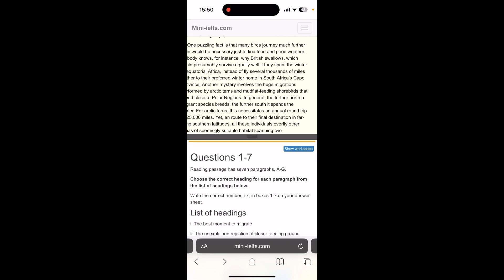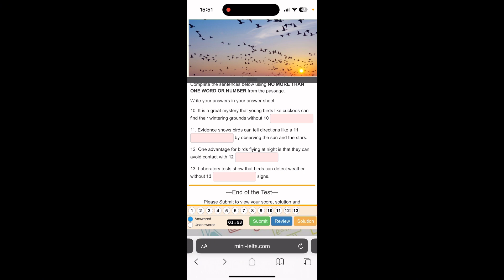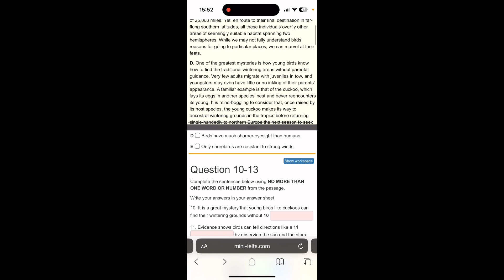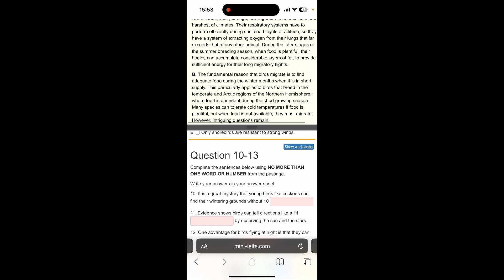Ielts imtahanına düşən mətn/ izahlı/ suallar bu saytdan düşür